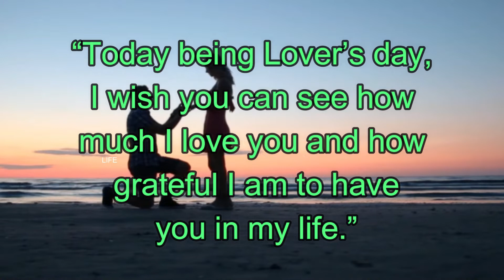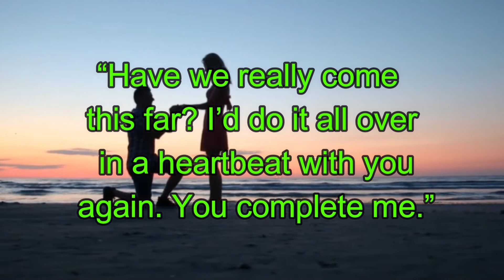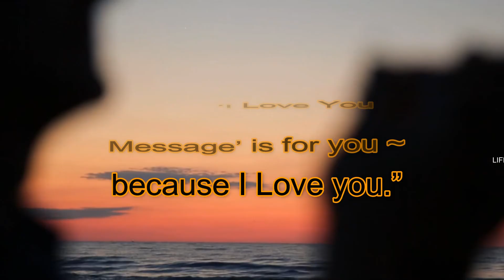Happy Valentines Day wishes For Girl Friend 2022